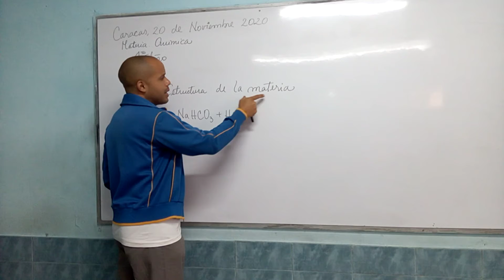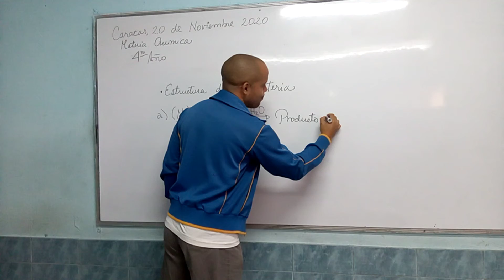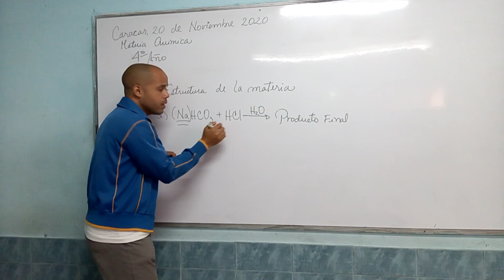QUÍMICA 4º AÑO. SEMANA DEL 19 AL 26 DE NOVIEMBRE DE 2020.